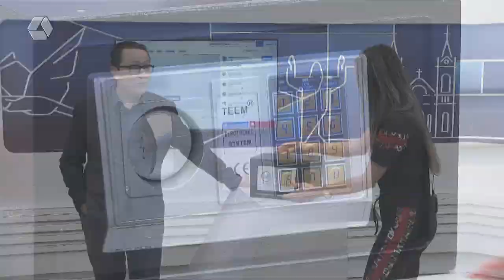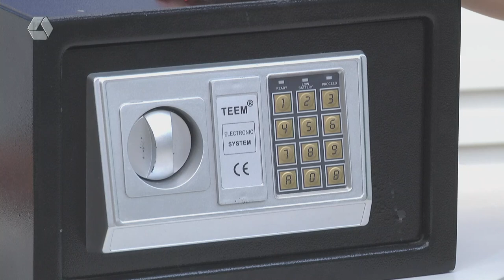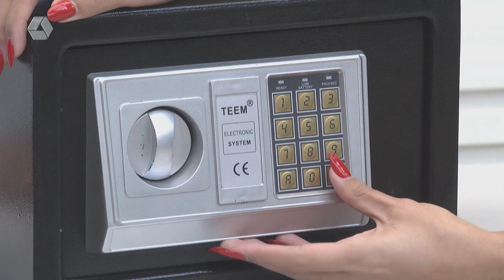Ninguém acerta a senha do 'O Cofre' e prêmio acumula em R$ 340